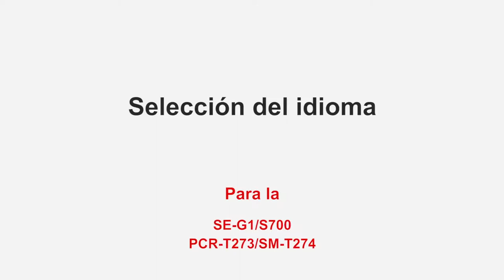SE-G1/S700/PCR-T273/SM-T274 - Language Selection-Spanish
Language Selection-Spanish